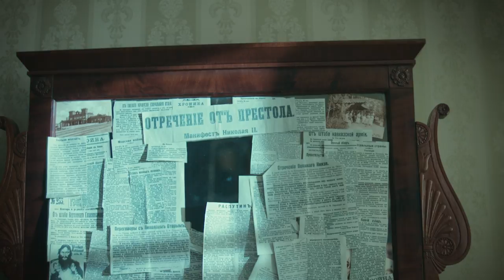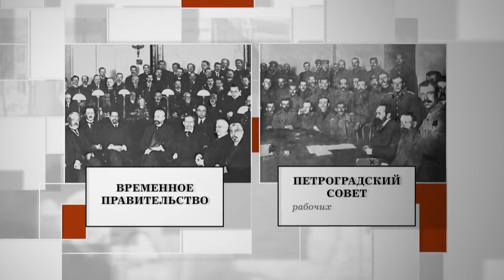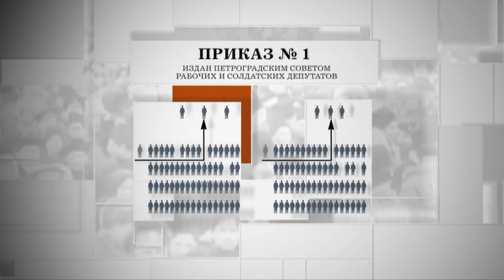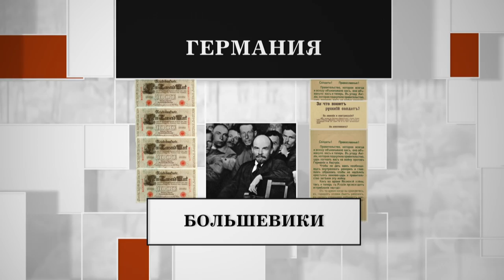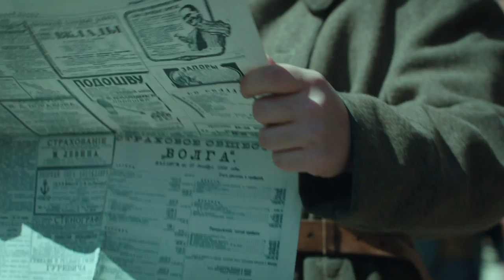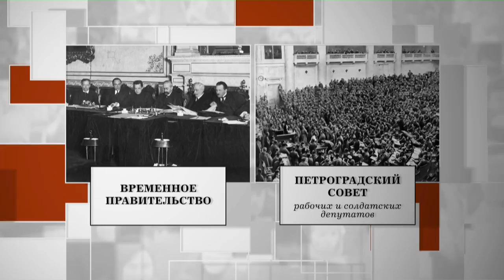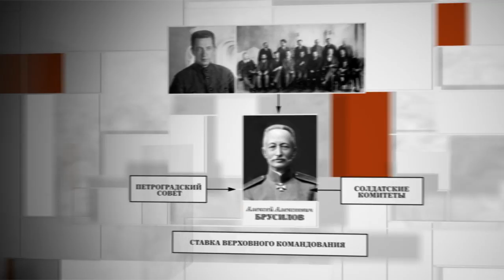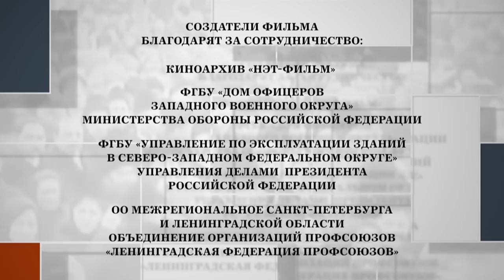THE RUSSIAN REVOLUTION. Episode 5. Russian TV Series. StarMedia. Docudrama. English Subtitles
Format: TV series
Genre: docudrama
Year: 2017
Number of episodes: 8